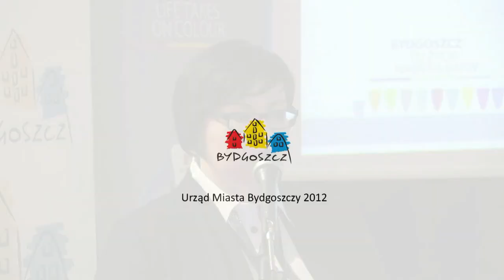Development for Better Future - Bydgoszcz 29.11.2012